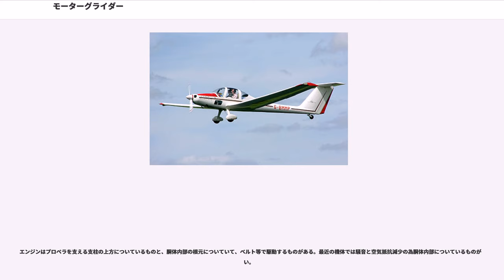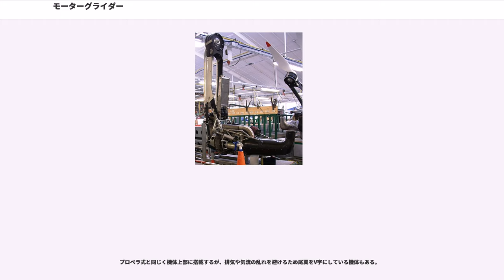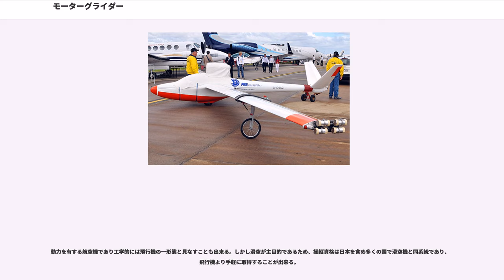モーターグライダー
モーターグライダー（）とは動力を持ったグライダーである。日本の航空法では動力滑空機と表記される。日本では略してモグラとも呼ばれる。

動力を持たないグライダーはレトロニムで、ピュアグライダーと呼ばれる。

ピュアグライダーは、動力を持った飛行機、自動車やウインチに曳航されて離陸し高度を獲得するが、上昇気流に乗れなければ数分で飛行が終わってしまう。上昇気流を見つけられない場合を考慮すると離陸した滑空場から遠出もできない。また場外離着陸場は限られており、離陸に地上の設備や他人が必要となるなど、現実の滑空は気象・地理条件、地上設備や他人の都合に大きく依存していた。

モーターグライダーはこれらの問題を解決する手段として登場した。グライダーが動力を持つため、滑空中に高度が下がってきたら再度上昇を繰り返すことで、理論上は動力が使える間は滞空し続けることが可能である。また曲技飛行の際に高度を稼ぐことも容易となった。

動力は小型のピストンエンジンでプロペラを回転させるのが一般的であるが、一部にヴェンケルエンジンや電気モーター、高級機には小型のジェットエンジンを備えたジェットグライダーもある。

格納時の性能は、ピュアグライダーとほとんど変わらないが、重量が増加しているため性能はやや劣る。

プロペラ式の場合、小型プロペラ機のように機首にあるものや、機体上部に支柱を備えるものがある。格納式のものはプロペラや支柱を格納することで空気抵抗を軽減することが出来るが、格納機構を備えるため重量が増加する。

格納式のモーターグライダーは記録を目的とした距離飛行にも用いられ、プロペラを格納した状態で飛行し場外着陸のおそれがある場合に動力を用いて上昇し、場外着陸を避ける。動力を使った場合にはピュアグライダーとしての距離飛行の記録は認められない。

メーカーはピュアグライダーのバリエーションとして性能ごとに用意している場合も多い。

他に頼らなくても離陸できるモーターグライダー。セルフランチとも呼ばれる。上空ではピュアグライダーとして飛行でき、エンジンを上空で再始動し上昇できる。地上から上昇するだけの推力を得るエンジンを必要とするため後述のサステナー機と比べ高価で、内燃機関ではバッテリーとスターターモーターを搭載するため若干重い。

ピュアグライダーと同じく車輪が中央にしかない機体が多いが、ハンドル操作可能な車輪と翼端に小さな車輪がついており、飛行機と同じ要領で発航でできる機体もある。

動力を再上昇のみに使うもの。ターボとも呼ばれる。自力発航型よりも軽量・安価である。

内燃機関の場合はスターターモーターではなくプロペラに当たる風を利用して始動し、出力を調整するスロットルもない機体が多い。

単発プロペラ機と同じ形状でグライダー単独で発航するものはTouring Motor Gliders（TMG）と呼ばれる。

エンジンは80～100馬力程度で、巡航速度は時速150kmから200km、航続距離は600kmから1500km程である。プロペラと大きな固定脚等が空気抵抗になる為、滑空比は20から30程度とピュアグライダー（滑空比30から70程度）より悪い。

全幅は11～18m程と標準的なグライダー（15～18m）と同程度である。車輪は固定脚が多く通常の飛行機と同じようタキシングが行える。

上空でエンジンを停止した際の滑空性能を通常のプロペラ機より高めたものともいえる。

TMGの中には機体後方に曳航装置をつけられ、他のグライダーを曳航できるものもある。ただしエンジンパワーがより強力でなければならないので価格が上昇する。TMGが競技に使われることは他のグライダーを曳航する以外には滅多にない。

TMGは自力で上昇できる代償として滑空性能が低下しており、純粋に滑空を楽しみたい者には不評であった。このため空気抵抗を低減するためプロペラを格納できるようした機体が登場した。

格納場所は座席後方の機体上部が多い。格納状態では段差や隙間がないよう工夫されている。

モーターグライダーでは主流である。

エンジンはプロペラを支える支柱の上方についているものと、胴体内部の根元についていて、ベルト等で駆動するものがある。最近の機体では騒音と空気抵抗減少の為胴体内部についているものが多い。

プロペラは二枚のものと、格納時に重ね合わせるように中央で折りたためる3枚以上のプロペラを持ったものがある。重量軽減と省スペースを優先しとした機体も存在する。

数は少ないがプロ...